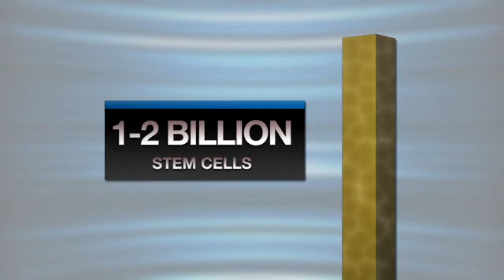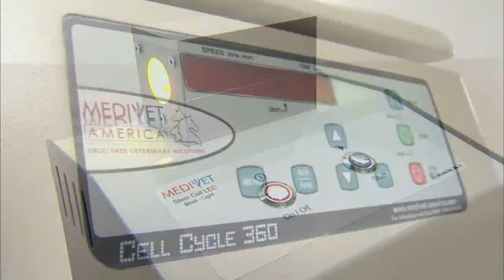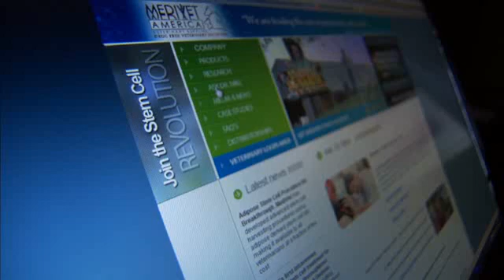Is Stem Cell Therapy right for your pet? MediVet America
Stem Cell Therapy is amazing new science. Check out this video produced by MediVet America.